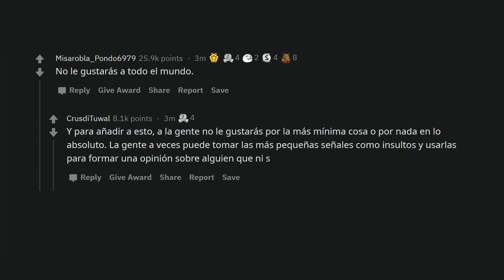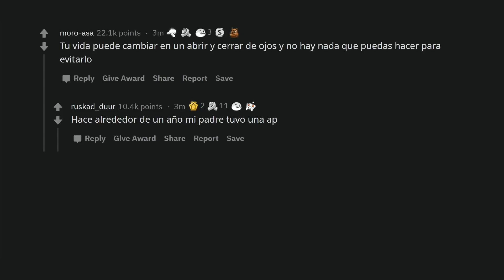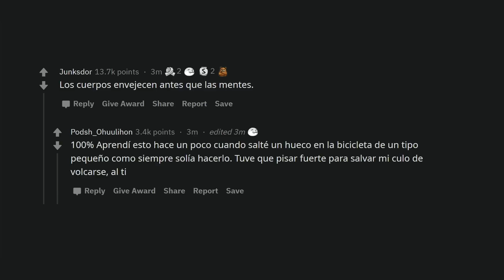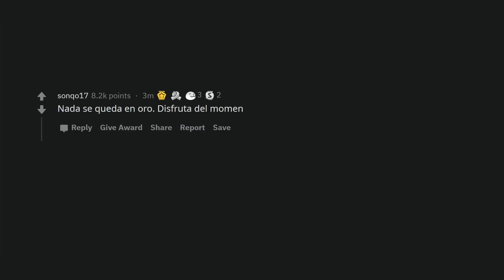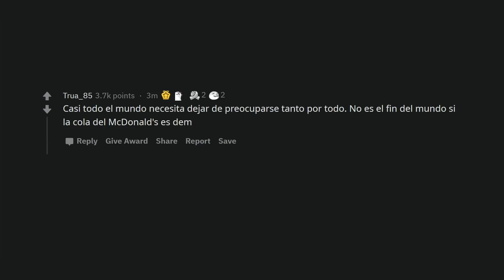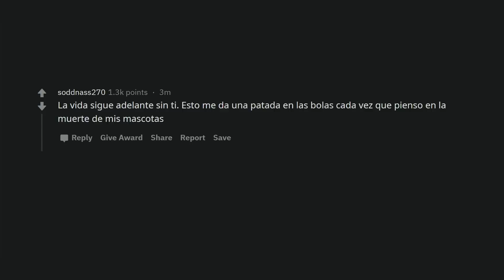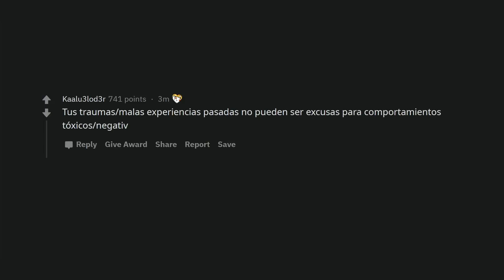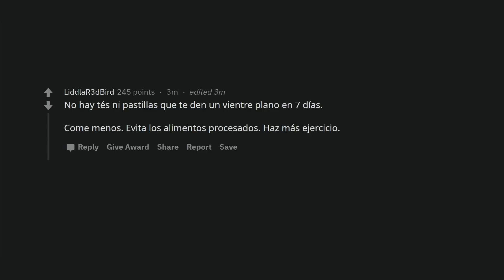¿Cuál es un hecho simple y doloroso que la gente debe superar y aceptar?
Cosas que nadie quiere escuchar pero que todos necesitamos aceptar